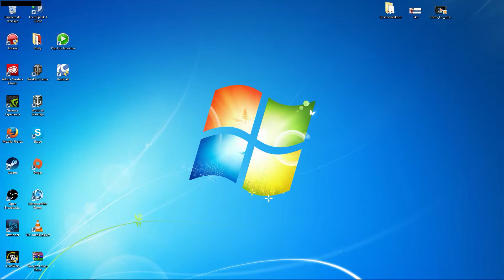Primer contacto y primera muerte - Survival : Postacolypse Now | Impresion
Tus juegos a un gran precio y además apoyas el canal!!!